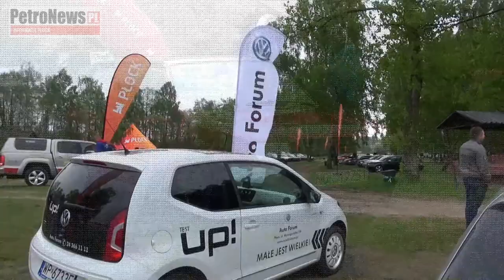ZDWÖRZTERSEE 11 maja 2013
Relacja filmowa z imprezy ZDWÖRZTERSEE, która odbyła się 11 maja 2013.